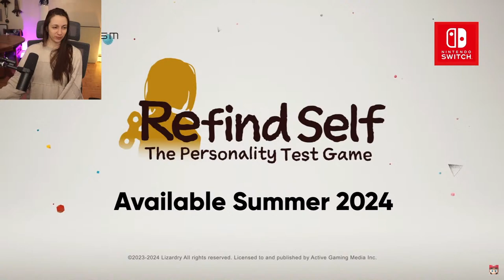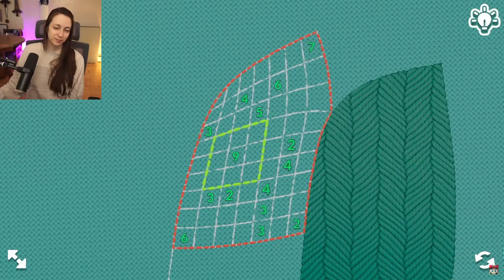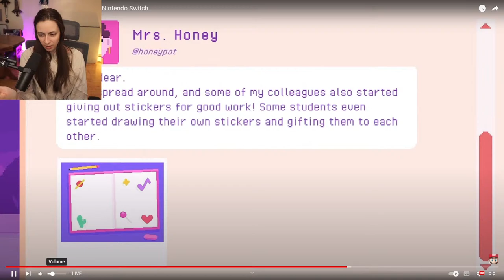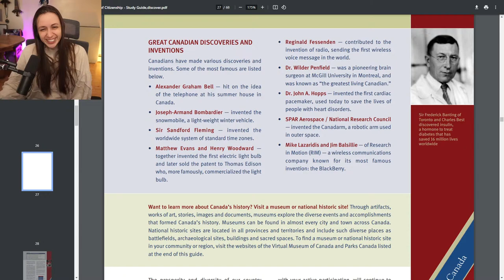Unicorn Overlord First Playthrough ~ Part 10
Thank you Atlus for the game code!

PC Build:
External HDD